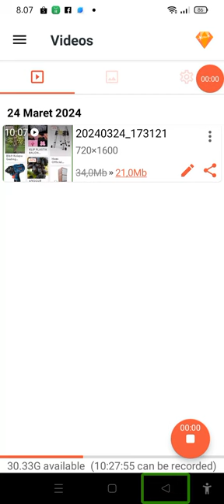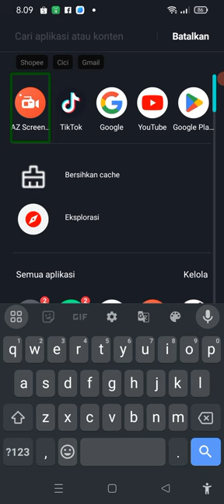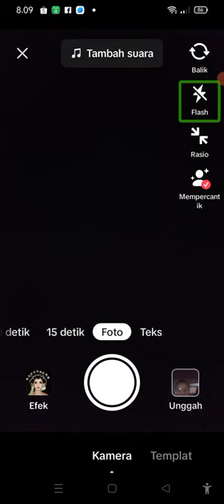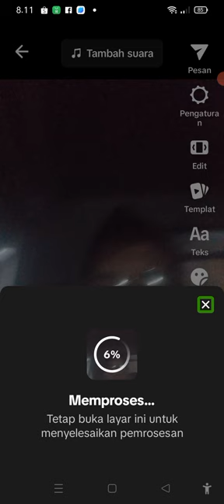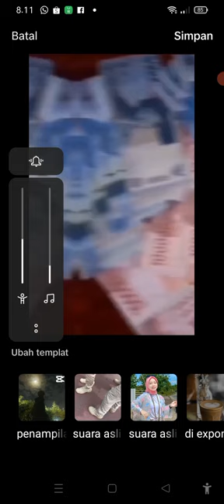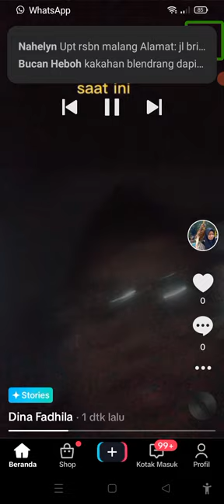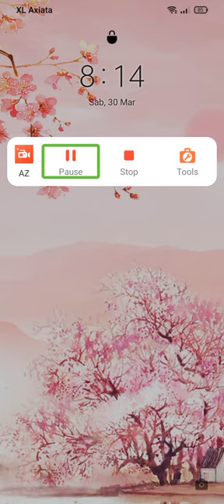tutorial membuat story di tik tok